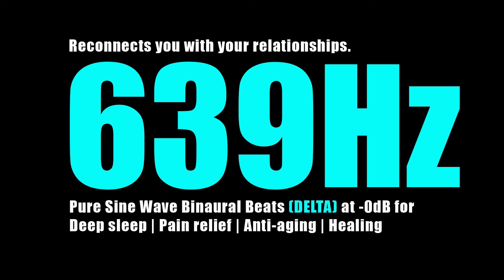639Hz Binaural Beats Delta @-0dB | SOLFEGGIO | Pure Sine Wave Tone Frequency | HD Audio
Healing Solfeggio Frequency
639Hz Binaural Beats Delta @-0dB

Binaural beats - delta waves | 4 Hz deep sleep no music

This binaural beats will help you achieve deep sleep. It's also a great to reduce stress. Listen with headphones to get the 4 hz binaural beats.

Original Music Compose and Arrange by Adky Wun
► 𝐒𝐔𝐏𝐏𝐎𝐑𝐓 𝐓𝐇𝐄 𝐀𝐑𝐓𝐈𝐒𝐓